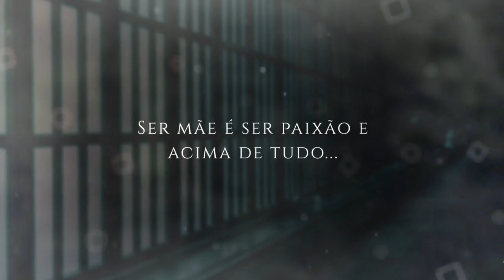Vídeo Marketing / Promocional - Cliente: MINDSET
Vídeo Promocional para empresa Mindset Escola de Líderes promovendo as grandes empoderadas mães e mulheres do time de empreendedoras e microempresárias da Rede Venda Viva MindSet.

Gostou do vídeo e quer um para sua marca?